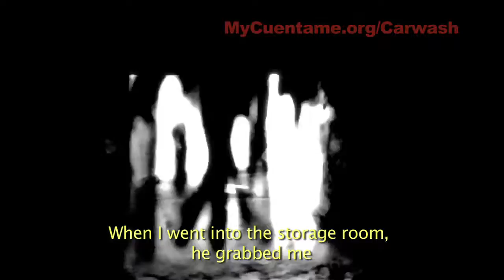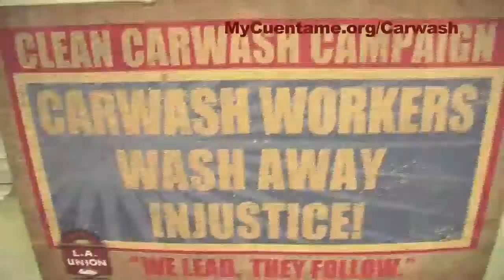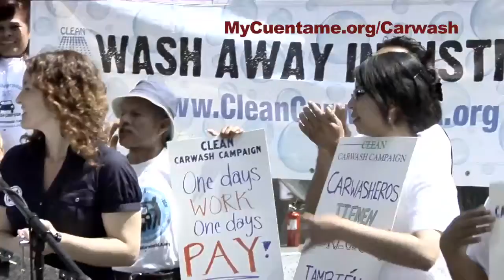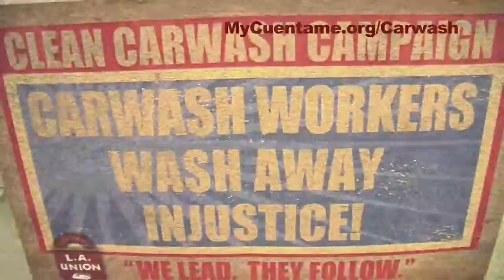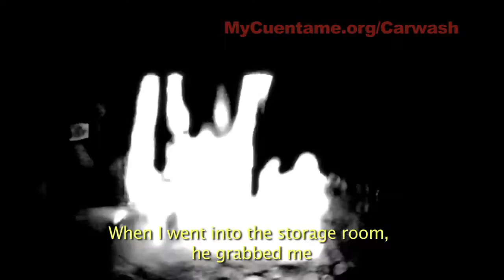Meet The New American Sweatshop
Find out more: Discuss: We need your help in exposing this travesty. Have you seen similar .

Watch all episodes (both in english and spanish) at aptv.no Engelish: Spanish: .

New President of Wholesale Bard Gebhard is a personal friend of new American Apparel CEO Paula Schneider. Despite having no experience in the Wholesale .

Your bargain is coming at someone elses expense. Corporations such as Wal-Mart, Disney, seeking cheapest labor in sweatshops including Bangladesh, .